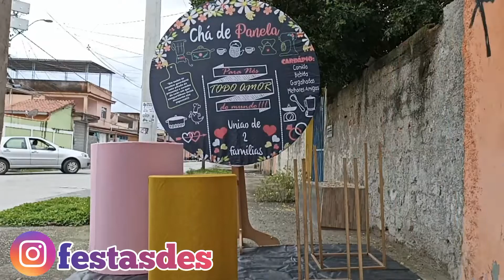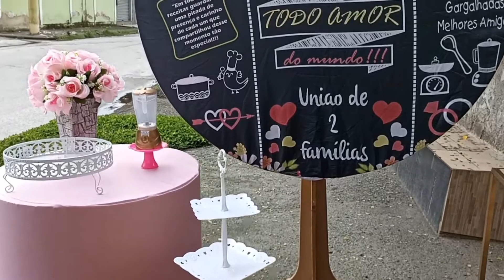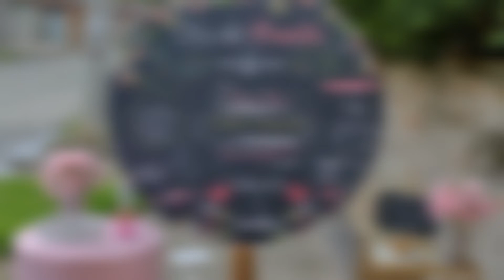Tema de Festa CHÁ DE PANELA para PEGUE E MONTE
Tema de Festa CHÁ DE PANELA para PEGUE E MONTE. Montando festa para mostra a cliente. A decoração da Festa ficou do jeito que a cliente pediu . Alugamos na modalidade de Pegue e Monte.